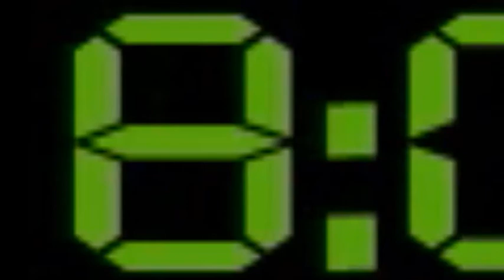Har 1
video esp